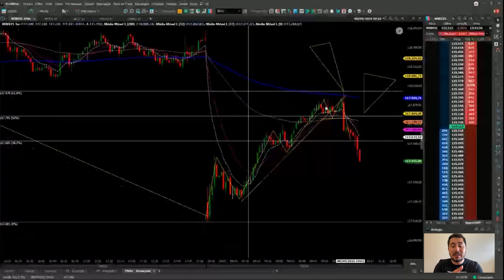Gestão de Risco é igual ao GPS do seu carro